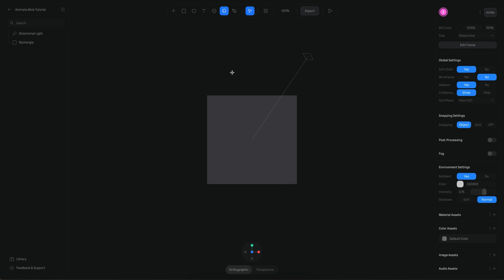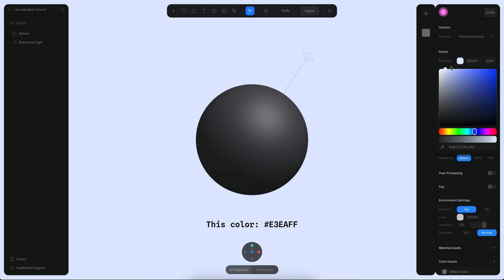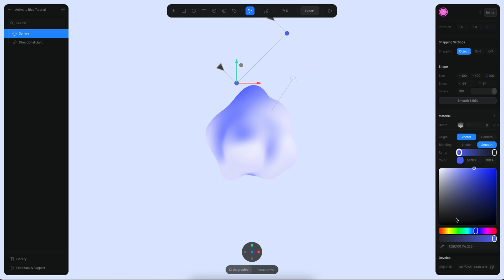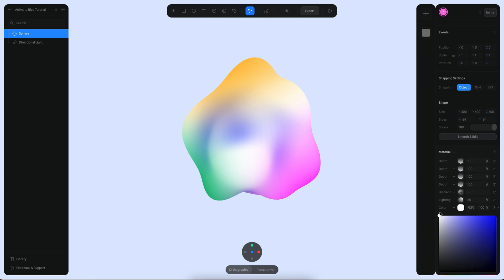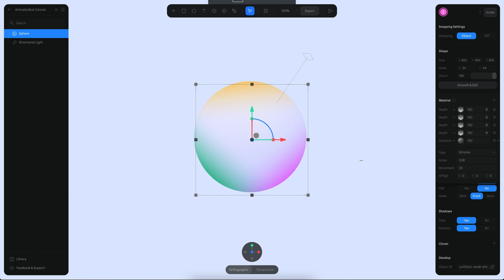How to animate 3D blobs with Spline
☀️ Update: Spline UI has improved, and we have now introduced the concept of Actions that allow much more time for interactions. Within the event panel, the previous "Objects" section is now called Transition (which is an action). Make your transition action go from Current (Base State) to State.

Hi! In this tutorial, you will learn how to create and add motion/animation to a 3D blob using Spline materials and the state transitions.

0:00 Introduction
0:27 Creating the sphere
1:28 Creating the materials
3:34 Animating the deformation
4:13 Exploring alternatives